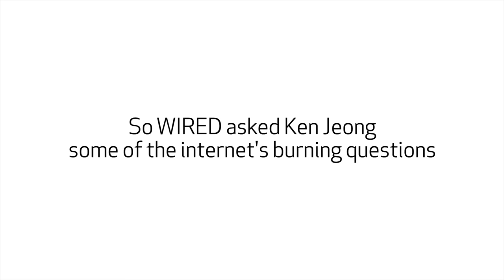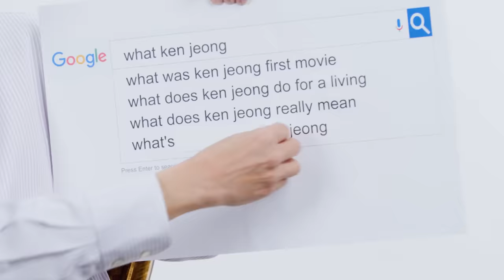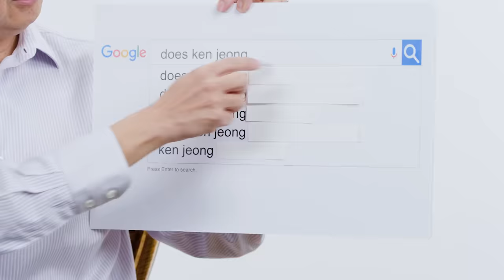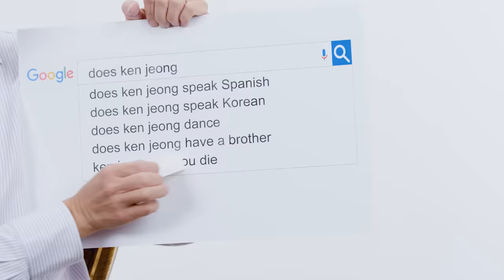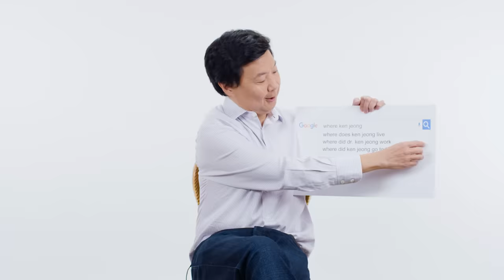Ken Jeong Answers the Web's Most Searched Questions | WIRED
"Crazy Rich Asians" star Ken Jeong takes the WIRED Autocomplete Interview and answers the internet's most searched questions about himself. Is Ken Jeong a real doctor? What was Ken Jeong's first movie? Does Ken Jeong speak Spanish?